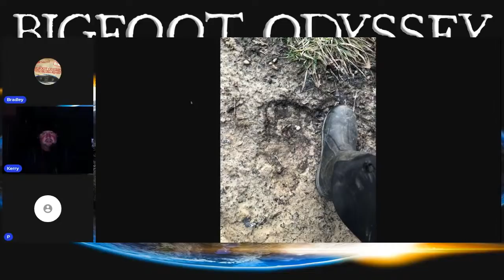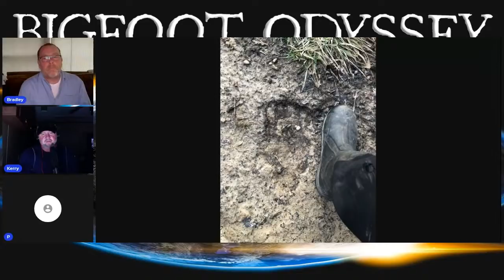A Bigfoot Eyewitness talks about their experiences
A man see Bigfoot and has multiple strange experiences around his home

We want your encounters! If you’d like to join the Researchers Report Live to tell your story or want us narrate it for you, Bigfoot Odyssey and The Researchers Report are honored to have either.

If you'd like to come on as a live guests to share your encounter then please go to our and fill out our survey or contact Kerry at the number on the website home page.

Thank you to all that have the courage to put your story out there, it’s the most important contribution you can make to the Bigfoot community.